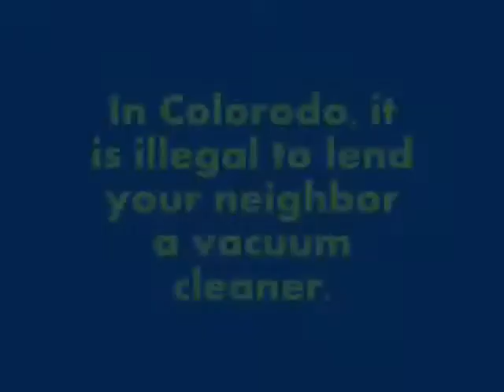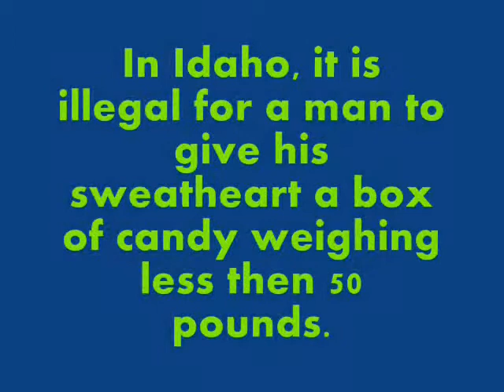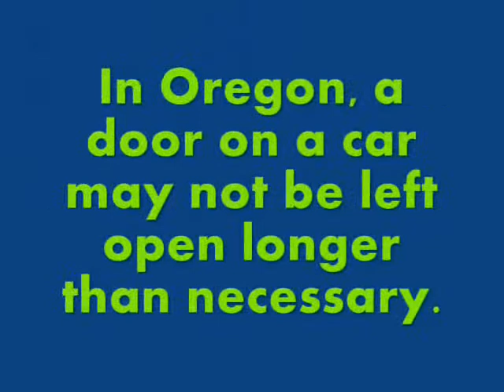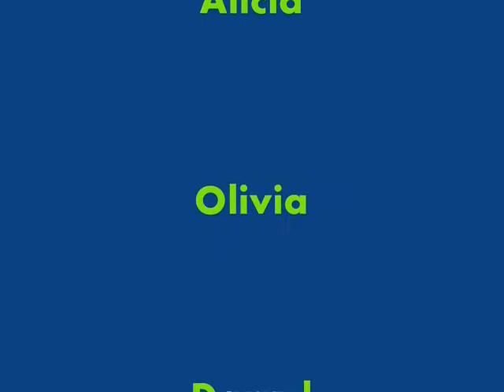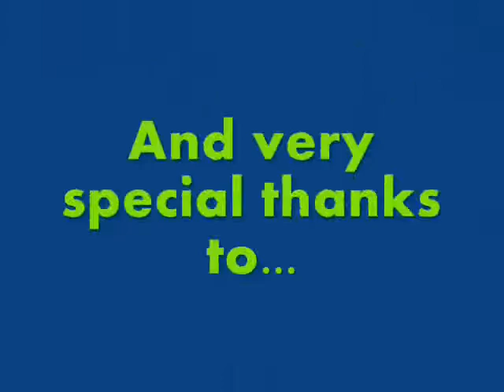Government Movie at High Speed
i just thought this was the funniest thingg. better then the original i made. hahaa.